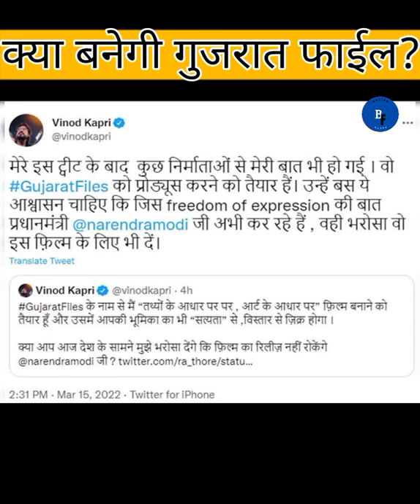क्या अब बनेगी गुजरात फाईल?